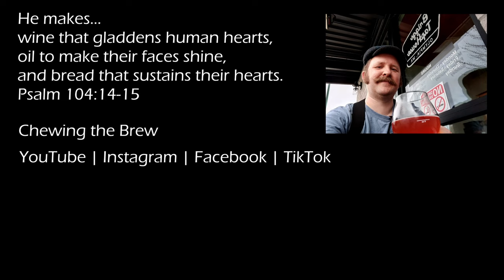Stillwater Rose Gold #107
Stillwater Artisanal has set up a US shop in Grand Mound Washington, in the excellent Talking Cedar brewery.

Today I'm drinking one of their wild ales, this one made with rose hips and hibiscus, resulting in a fruity and floral saison that has a very nice balancing funky dryness.